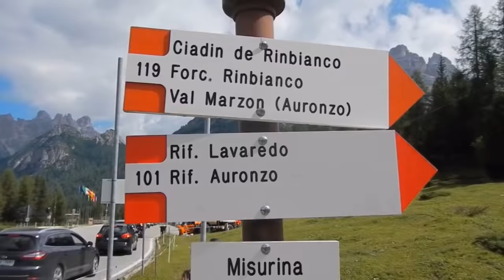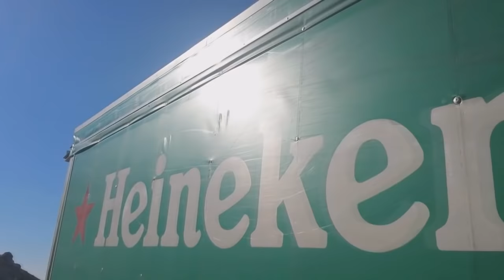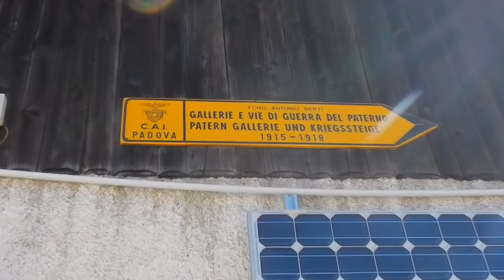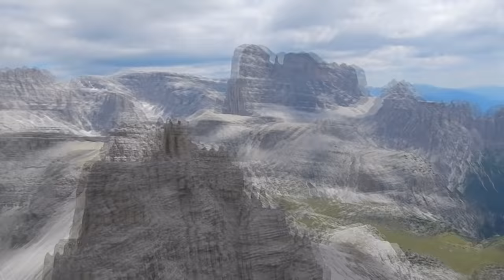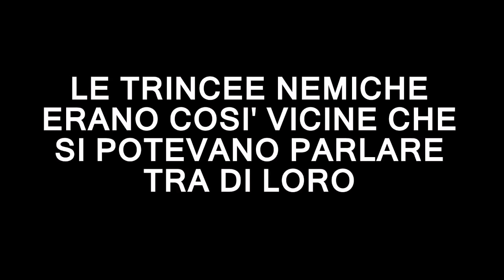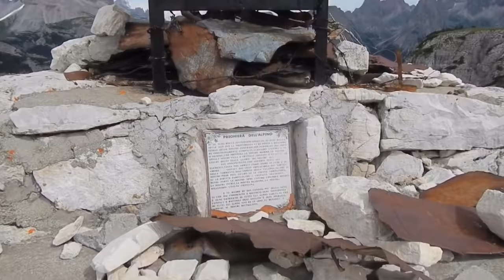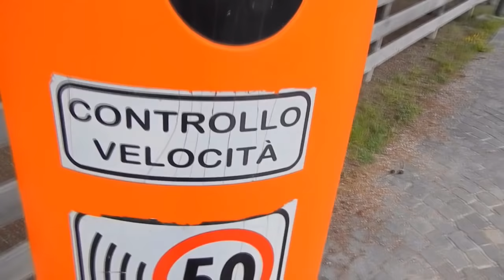TREKKING DOLOMITI CORTINA d'AMPEZZO TRE CIME DI LAVAREDO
SONO STATO IN PARADISO! Ho visto i panorami più belli d'italia
Una settimana da solo con la natura, sono stato in pace tra me e me, percorsi circa 80km con un dislivello di 4436m, non sono molti potevo fare di più ma ho voluto riflettere sul senso della vita.
Ho conosciuto tanta bella gente e incontrato alcuni miei fan :)
Mi piacerebbe tanto tornare a visitare questi posti.

Queste montagne così belle hanno visto tanta sofferenza.
Perché?

► HO DORMITO NEI SEGUENTI POSTI e mi sono trovato benissimo:
Rifugio Alfonso Locatelli al Monte Paterno e gallerie di Guerra
Rifugio Angelo Bosi al Monte Piana eTrincee di Guerra e Gallerie
Cortina d'Ampezzo Hotel Olimpia

Gli OCCHIALI WAYFARER CLASSIC PIEGHEVOLI RB4105
ZAINO FERRINO NARROWS
FOTOCAMERA Nikon
CAVALLETTO JOBY